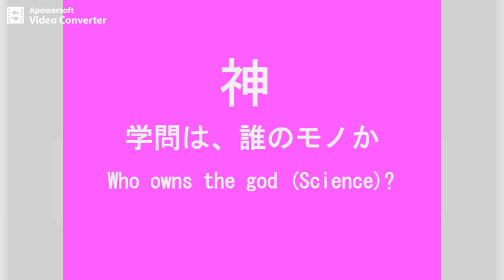【神（学問）】は、誰のモノか Who owns the god（Science）？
◆Web【神（学問）】は、誰のモノか Who owns the god（Science）？
◇ご案内
◆神は誰のモノか Who owns the god (God)?
　神は、人類が公平的に共有すべき「存在」です。
The god (God) is an "existence" that humanity should share fairly.

神は、聖典・聖書記者の専有物ではない。
神は、預言者の専有物ではない。
神は、宗教指導者の専有物ではない。
神は、聖職者の専有物ではない。
神は、神学者の専有物ではない。
神は、教会・神社の専有物ではない。
The god (God) is not a scripture and bible reporter's own.
The god (God) is not a prophet's own.
The god (God) is not a religious leader's own.
The god (God) is not a clergy's own.
The god (God) is not a theologian's own.
The god (God) is not a church or shrine's own.
【学問・思想哲学・宗教宗派】は、誰のモノか？ Who owns [science, philosophy, religious]?

【学問・思想哲学・宗教宗派】は、人類が公平的に共有すべき「存在」です。
[science, philosophy, religion] is the “presence” that humanity should share fairly.

【学問・思想哲学・宗教宗派】は、【学者・教授・研究者・知識人】の専有物ではない。
[science, philosophy, religion] is not  [scholars, professors, intellectuals].s own.